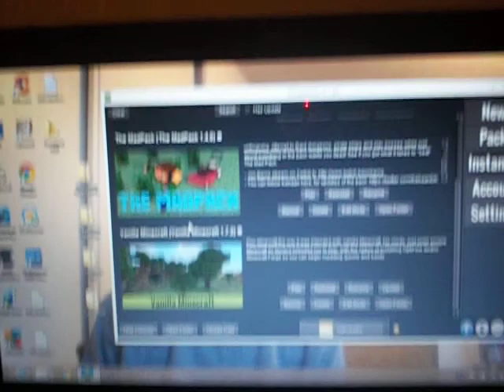Just Sprint Part 2